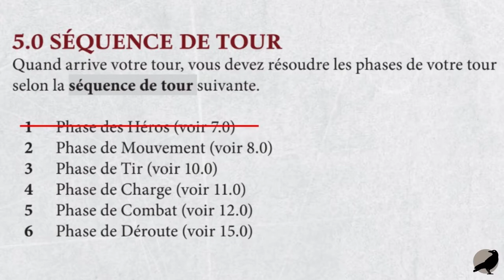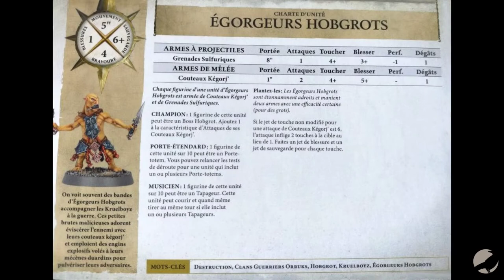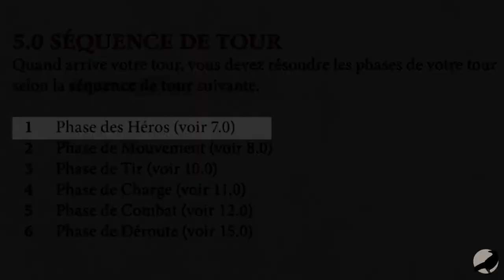Apprenez les bases de Warhammer Age of Sigmar v3 en moins de 10 minutes - 2ème partie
Vous n'avez jamais joué à Warhammer Age of Sigmar et vous ne savez pas par quel bout le prendre ? Cette vidéo est pour vous ! ;-)

Nous simplifions ici les différentes phases pour vous permettre de jouer rapidement une partie. Cette vidéo complète la première de la série et permet d'aborder les phases de tir et de déroute.

N'hésitez pas à poser vos questions en commentaires.

Musiques :
Alex Productions - Legends
Makai Symphony - Dragon Castle
Alex Productions - Legends

Si cette vidéo vous a plu, vous pouvez nous aider à développer la chaine